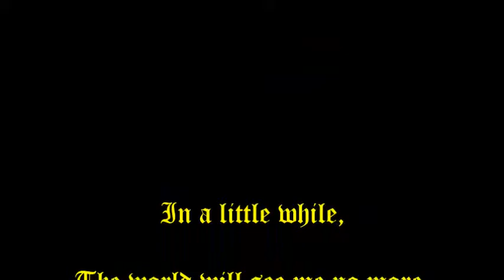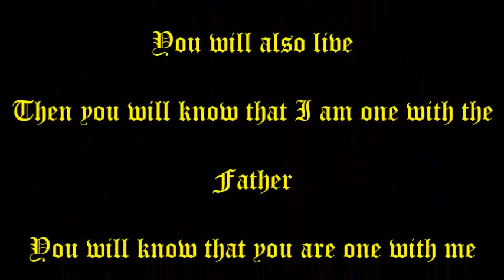LIFE OF MELEOFILA SIONO - PART 3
LIFE OF MY NIUEAN PRINCESS MELEOFILA SIONO - PART 3